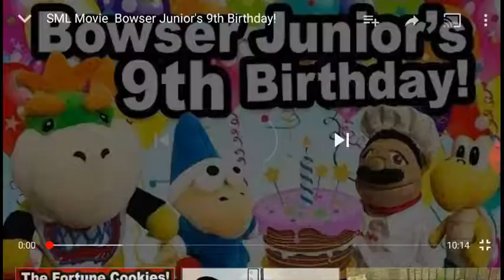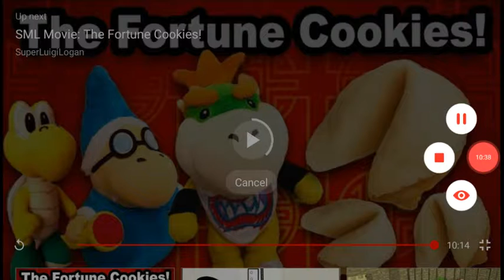Sml movie:browser jr 9th brithday